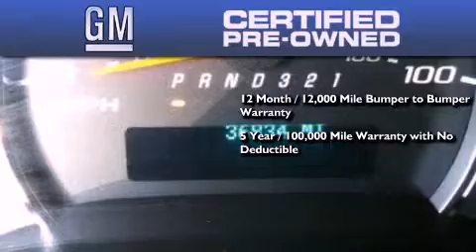2009 Chevrolet Express Cargo Old Saybrook CT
We are proud to present this 2009 Chevrolet Express Cargo .

 We have been honored to serve the Old Saybrook CT area , we promise that your experience at our dealership will exceed your expectations !

 Year : 2009
 Make : Chevrolet
 Model : Express Cargo
 Engine : 4.8L V8
 Trans . : Automatic
 Exterior : White
 Miles : 36,824
 Interior : Gray